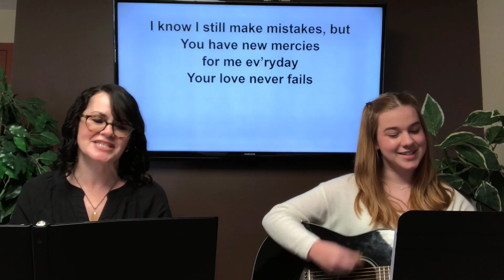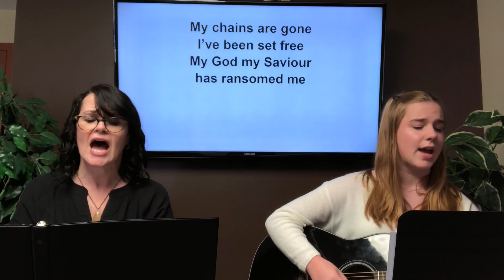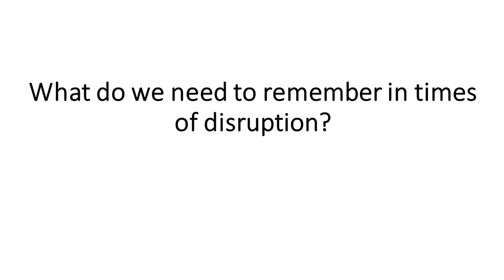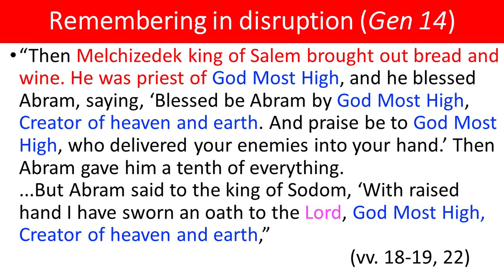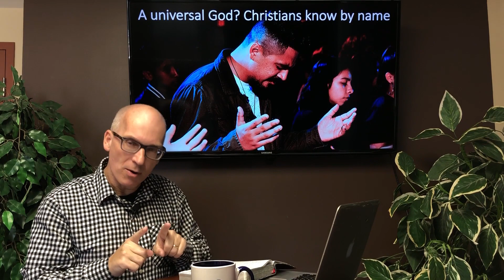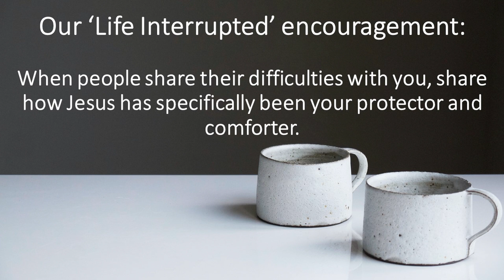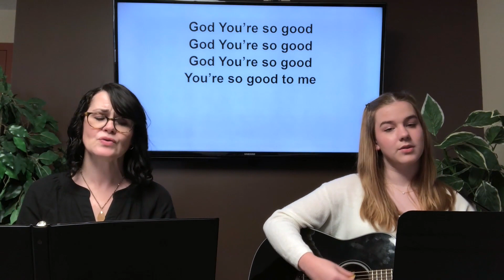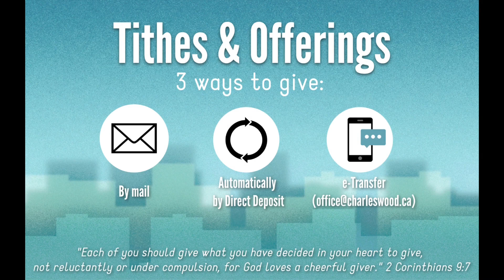May 3, 2020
Pastor Gavin continues our "Life Interrupted" series by discussing "Managing conflict during change" with lessons from Genesis 14.

At the end of the service, we will celebrate communion together while apart.

Worship Music:

Anthony Skinner | Chris McClarney
Integrity's Alleluia! Music (Admin. by Capitol CMG Publishing (Integrity Music [DC Cook]))
Out Of The Cave Music (Admin. by Capitol CMG Publishing (Integrity Music [DC Cook]))

Brett Younker | Brooke Ligertwood | Kristian Stanfill | Scott Ligertwood